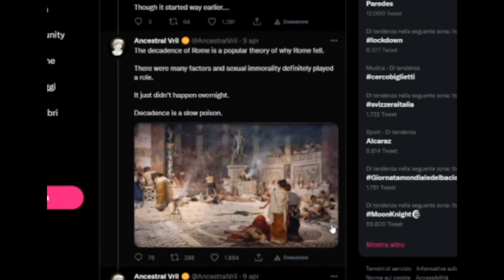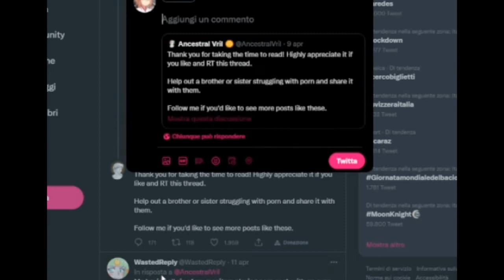you'll never guess what this twitter thread is about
wild stuff lmao